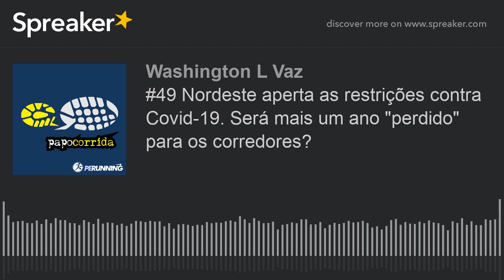🎧 #49 Nordeste aperta as restrições contra Covid-19. Será mais um ano "perdido" para os corredores?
Em todo o país, o crescimento do número de casos de covid-19 e a lotação de leitos hospitalares disponíveis para casos graves da doença têm feito com que os governos estaduais estabeleçam medidas mais restritivas ao comércio e a atividades consideradas não essenciais. A tentativa é conter a doença que, no último ano, já matou 255,7 mil pessoas no Brasil.

E claro, não apenas Pernambuco, mas boa parte dos estados no nordeste voltam a adotar medidas restritivas para contenção da covid-19. E como fica a corrida de rua e a prática de atividades físicas nestes cenário nebuloso? Neste episódio do Podcast Papo Corrida faz uma análise e tenta ainda prever o futuro. Será que ainda dá pra sonhar com grandes eventos de corrida em 2021?